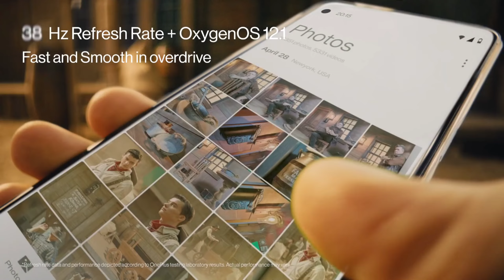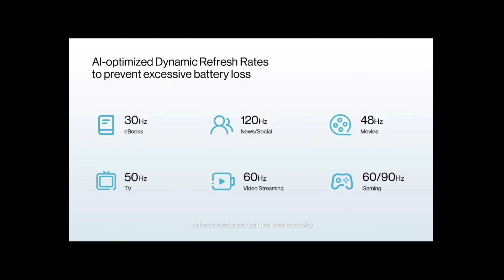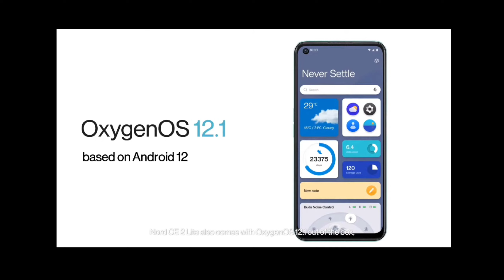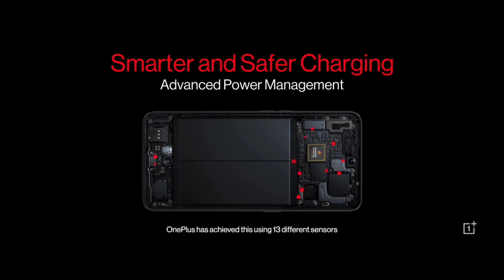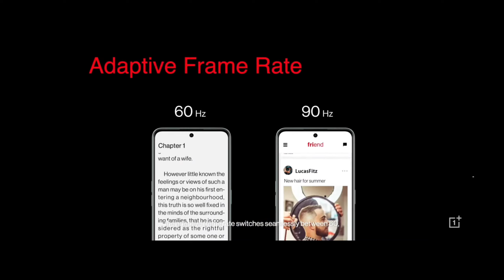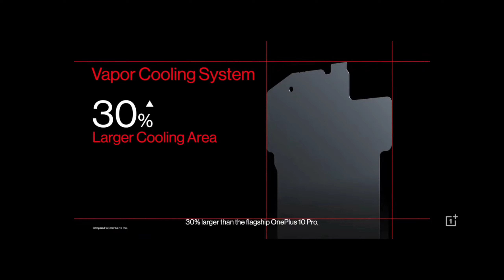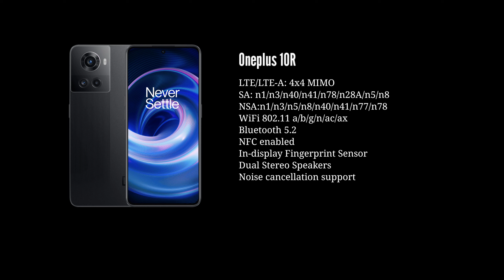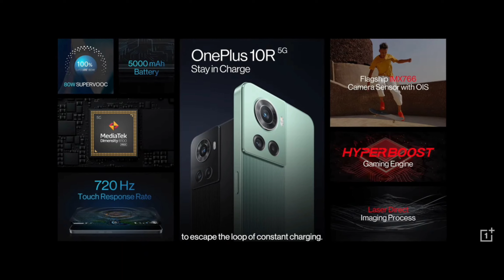Oneplus Nord CE 2 Lite 5G Oneplus Budget phone | Oneplus 10R Malayalam Spec Review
Oneplus Nord CE 2 Lite 5G വിലകുറഞ്ഞ Oneplus phone | Oneplus 10R 150w വാങ്ങും മുൻപ് ചിലത് പറയാനുണ്ട്.

Oneplus Nord CE 2 Lite 5G Malayalam
Oneplus 10R Malayalam

Design :- 01:12
Display :- 01:45
Performance :- 02:18
Camera :- 04:10
Battery & Price :- 05:05

Oneplus 10R :- 06:09
Battery :- 06:24
Design :- 07:11
Display :- 07:35
Performance :- 08:02
Camera :- 08:58
Features & Price :- 09:16
My Opinion :- 09:57

About us :
Hello Tech Malayalam is mainly focused on Smartphone Tricks and Gadgets Reviews. The content to help people decide which gadget best suits their needs. The platform also helps users to find best prices/offers for the gadgets.